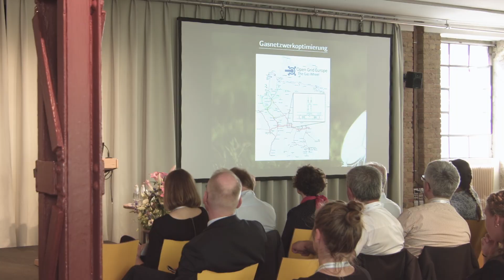Gewinnerbeitrag beim ersten Science Slam „Forschungscampus“ 2018 in Berlin – Forschungscampus MODAL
Alles eine Frage von mathematischen Wahrscheinlichkeiten: Kai Hoppmann erklärt anhand der 40-Punkte-Regel beim Fußball, wie der Abstiegskampf deutscher Fußballvereine mit seiner Arbeit am Berliner Forschungscampus MODAL zusammenhängt. Seine ironische Perspektive als Mathematiker und zugleich Fußballfan beschert Hoppmann den ersten Platz. Moderation Insina Lüschen.

Herausgeber: Bundesministerium für Bildung und Forschung (BMBF) Konzeption: MediaDrive Kommunikationsdesign
Produktionsfirma: MediaDrive Kommunikationsdesign Produktionsjahr: 2018